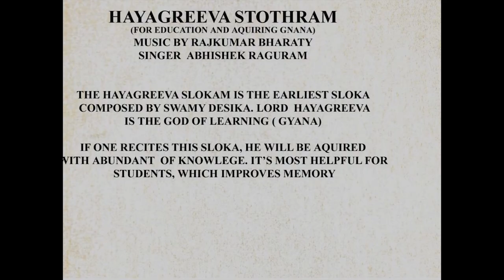Jnana Nanda Mayam Devam (Sri Hayagreeva Stothram) - Movie Vedanta Desika | Rajkumar Bharathi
Jnana Nanda Mayam Devam Sloka is for “Lord Hayagreevar’’ gives education concentration in speech and studies as well as memory power. Lord Hayagreevar symbolize ocean of knowledge and devotees do prayer for Hayagreevar to attain good knowledge.

Sri Vedanta Desikan (Swami Desika, Swami Vedanta Desika, Thoopul Nigamaantha Desikan) (1268–1369) was a Sri Vaishnava guru/philosopher and one of the most brilliant stalwarts of Sri Vaishnavism in the post-Ramanuja period. He was a poet, devotee, philosopher and master-teacher (desikan). Year (2018) marks the 750th anniversary of Vedanta Desikar.

Song : Jnana Nandamayam
Movie : Vedanta Desika
Singer : Abhishek Raghuram
Music Director : Rajkumar Bharathi
Language : Sanskrit

Movie Credits:
Casting : Rajkumar Bharathi, Dushyanth Sridhar
Director : Muktha S. Sundar
Producer : Muktha Ravi
Banner : Vidya Movies
Digital Partner : Giri Digital